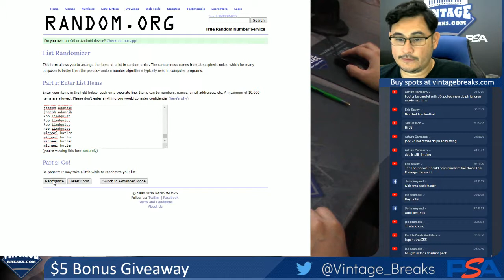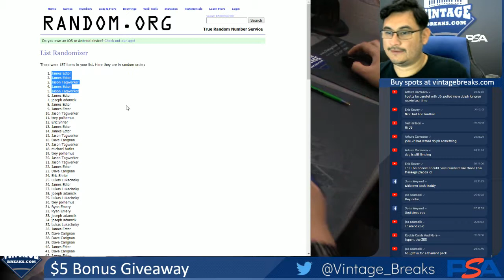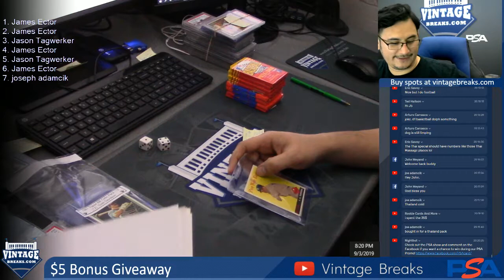09-03-19 $5 Bonus Giveaway